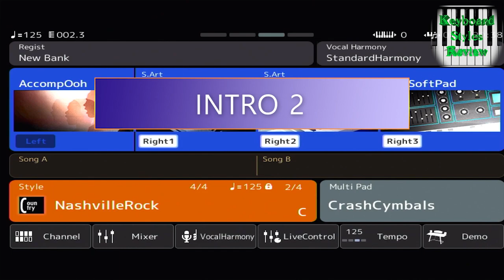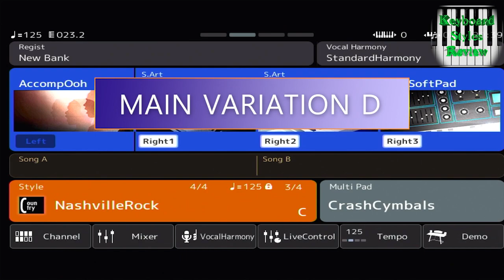YAMAHA GENOS STYLE - COUNTRY - NashvilleRock